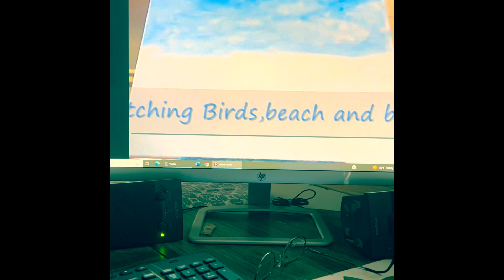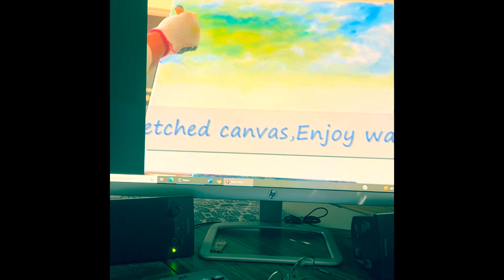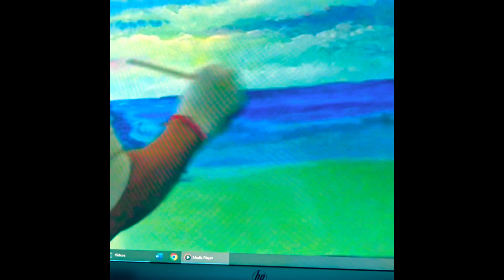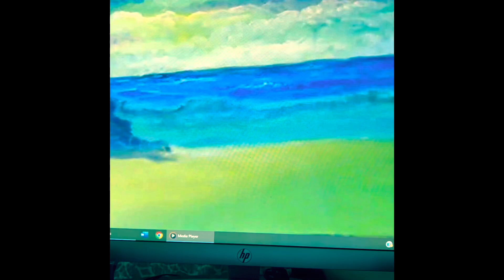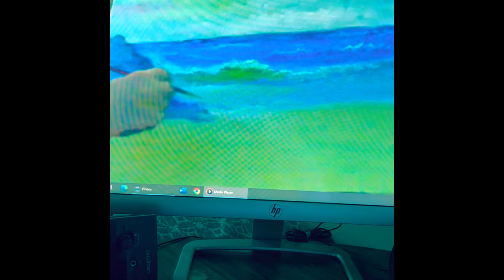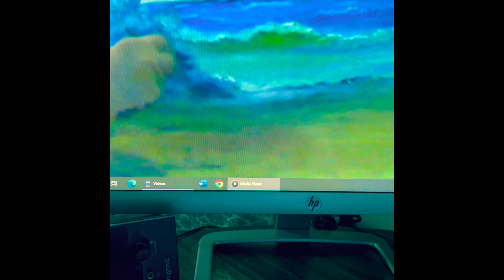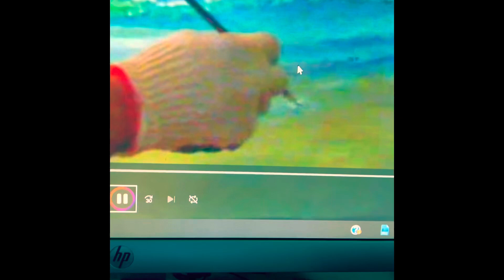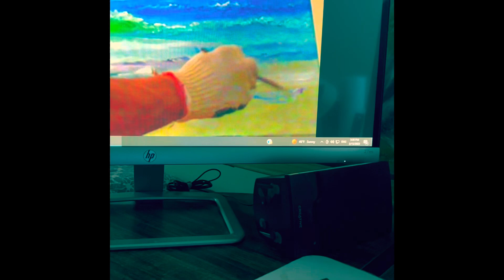How I made this oil on canvas. “Birds,Beach and Beauty”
Oil painting video on 22x28 inch. Canvas
My channel is ompainting08
For comments,Thanks.